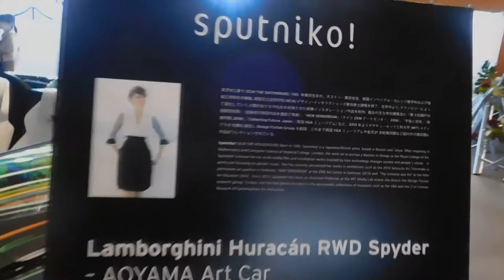DSCN0735東京アートフェア20170317スプツニ子！ 東京国際フォーラム ランボルギーニ